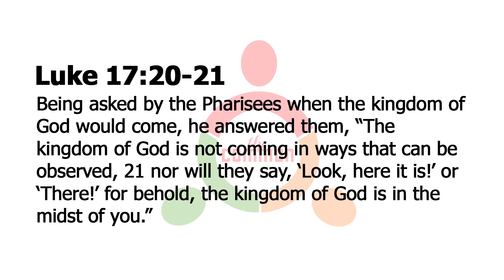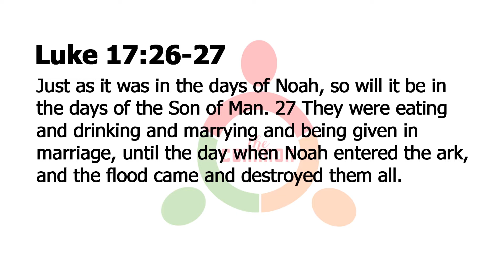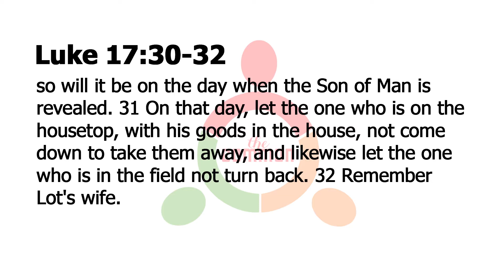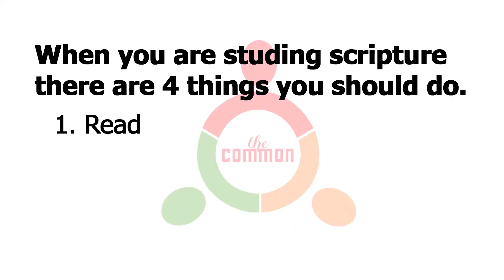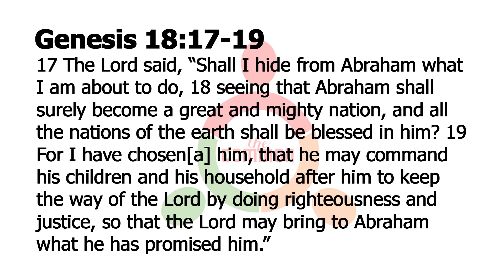The Common Six45 'Pause' - October 13, 2020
The Common Six45 'Pause' - October 6, 2020